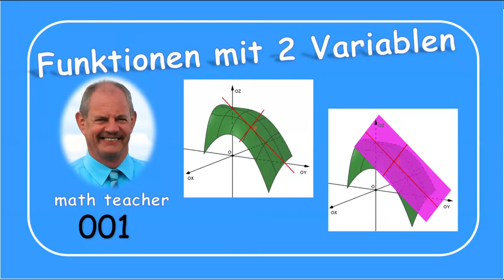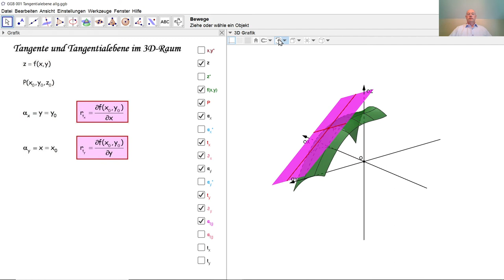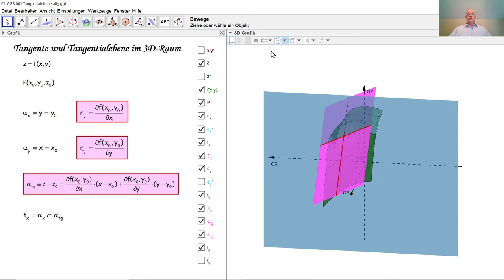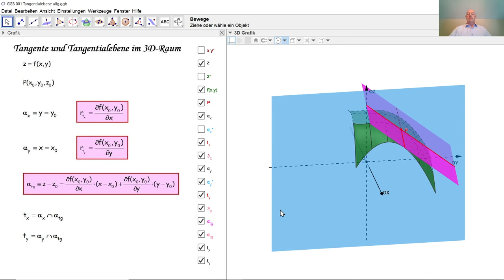Funktionen mit zwei Variablen 001